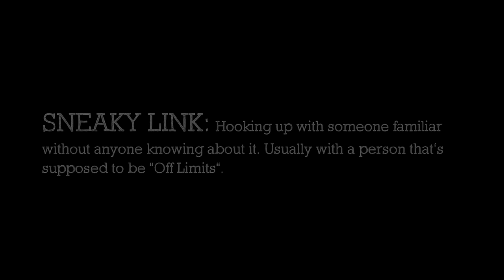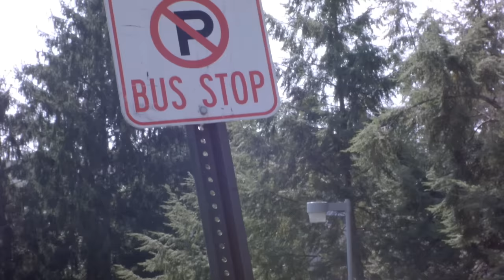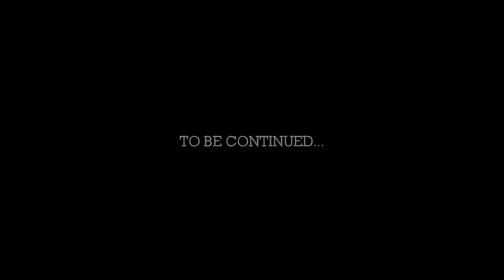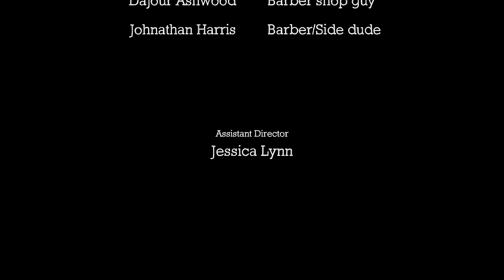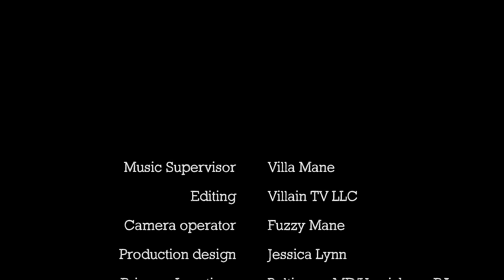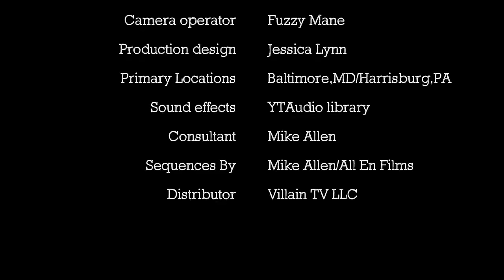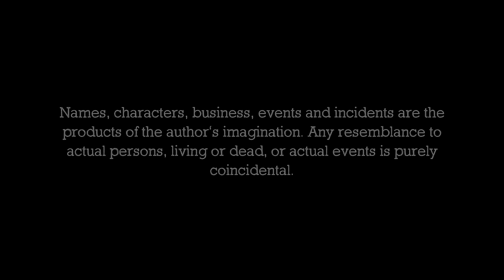Sneaky Links - Full Movie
SNEAKY LINK definition: Hooking up with someone familiar without anyone knowing about it. Usually with a person that's supposed to be "Off Limits". Everything in this program is based on true stories.
R.I.P. to my MOM

Written & Directed By Villa Mane
In collaboration with Mike Allen (All En Films)
Starring
Villa Mane
Jessica Lynn
Aamara
Ashley Janelle
Ari Krystina
Elishama
Chiffona Ray
Jonathan Harris
Blackowned CBone
Dajour Ashwood

Executive Producer: Villa Mane
Filmed/Edited By: Villain TV LLC
Original Score: William Wattley
Special Thanks: GOD Almighty and everybody Rockin' With Us.

What’s a Sneaky Link ? Sneaky Links Full Movie